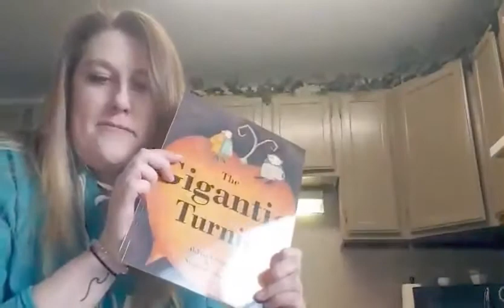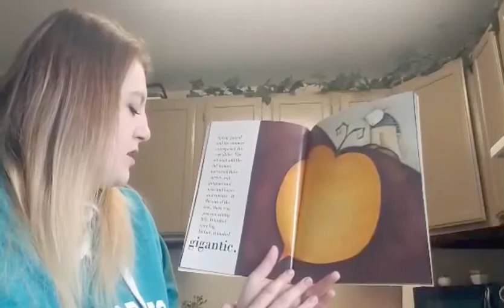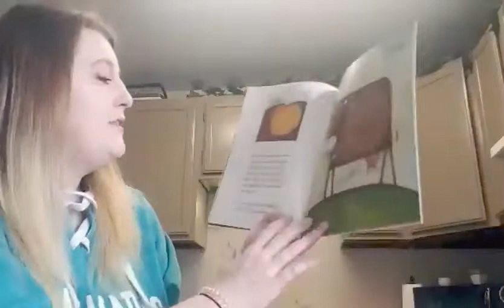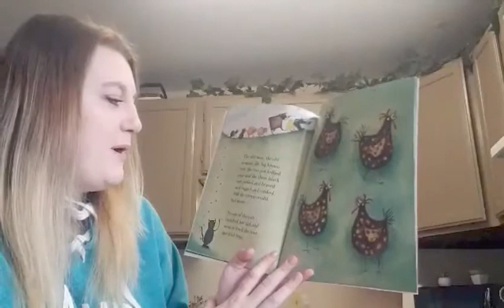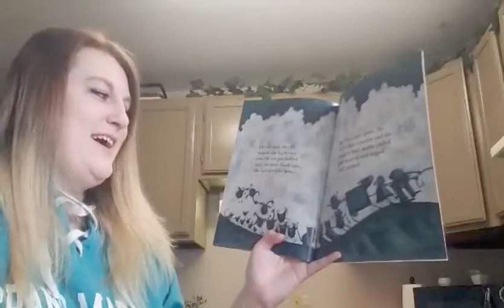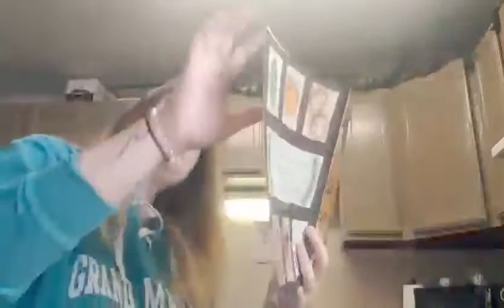The Gigantic Turnip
What will the farmer and his wife do to get the turnip out?  Listen as teacher Courtney reads to find out...